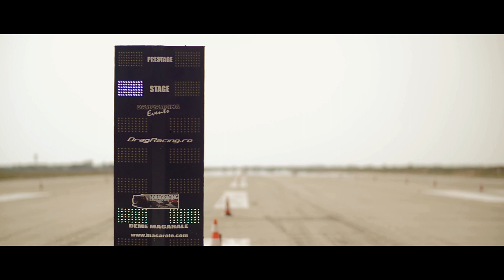Drag Racing Events Arad Septembrie 2016